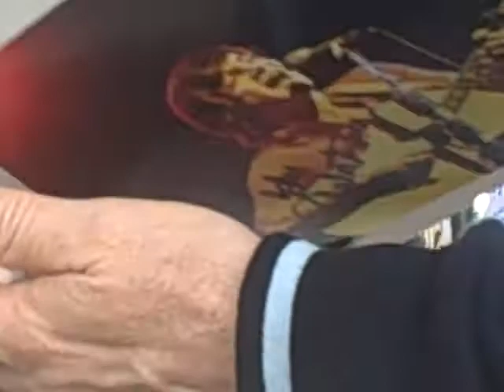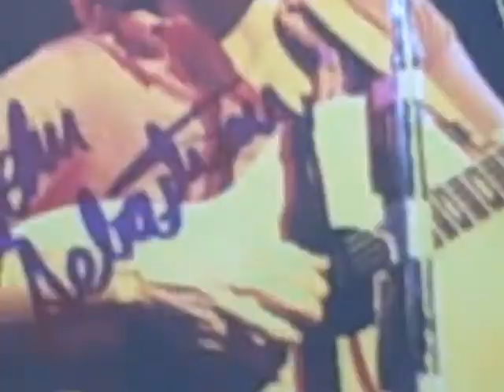John Sebastian of Lovin Spoonful signing autographs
john was really nice and signed a guitar and some photos while in town